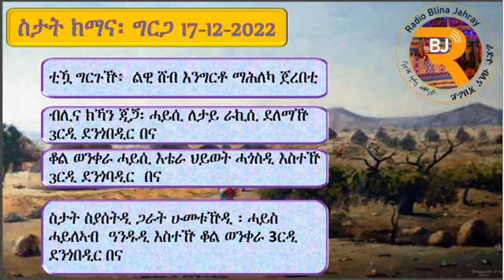ERISAT: Blin | ራድዮ ብሊና ጃህራይ ፥ ልዊ ሸብ እንግርቶ ማሕለካ ጀረበቲ!